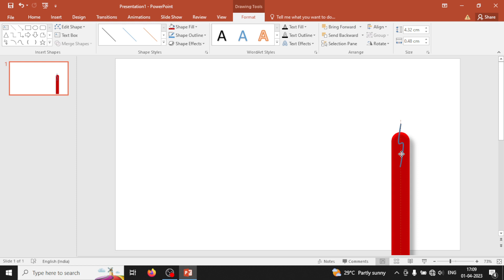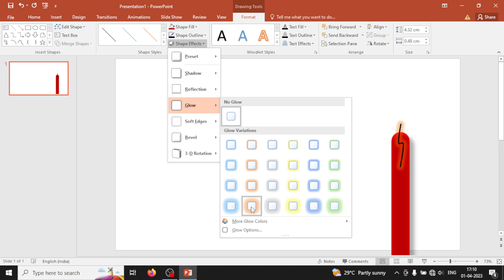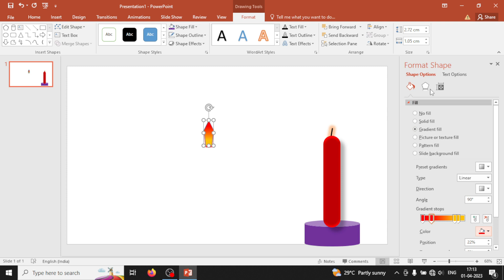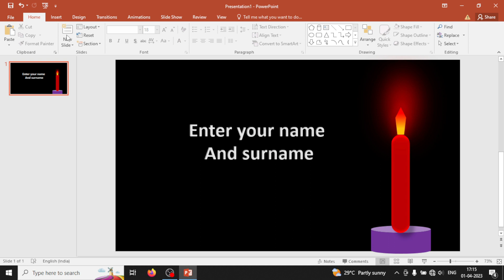Best candle presentation (कैंडल प्रेजेंटेशन) Ms PowerPoint 2016, 2021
इस वीडियो को देखने के बाद आप सीखेंगे एक बेस्ट कैंडल एनीमेशंस बनाना

see the video related to Power Point Presentation, click on the link given below.